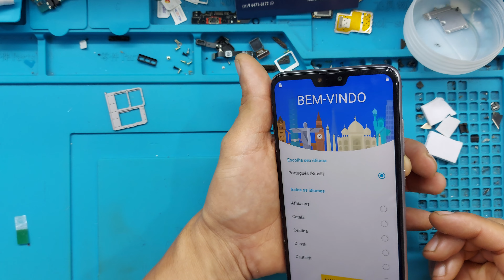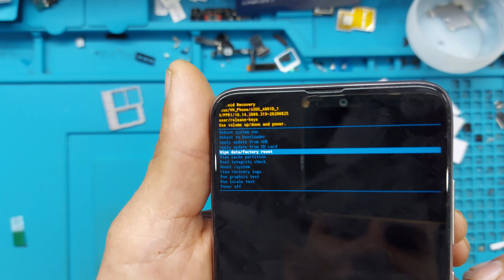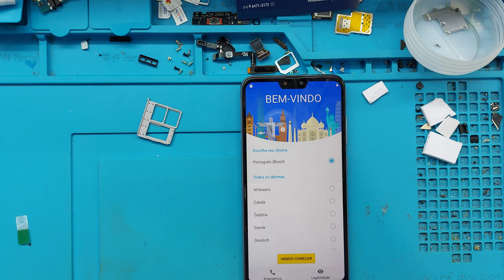Hard reset asus zenfone max Shot desbloquear formatar A001D ZB634KL